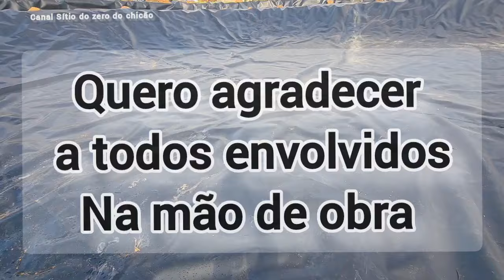Como Instalar geomembrana para lago de pesca ou lago ornamental de 36x31 ‎@familiamsbrVídeo Final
Como Instalar geomembrana para lago de pesca ou lago ornamental de 36x31 ‎@familiamsbr Vídeo Final

Geomembranas InovaGeo
Geomembranas para revestimento de Lagoas, Tanques, Represas e muito mais.